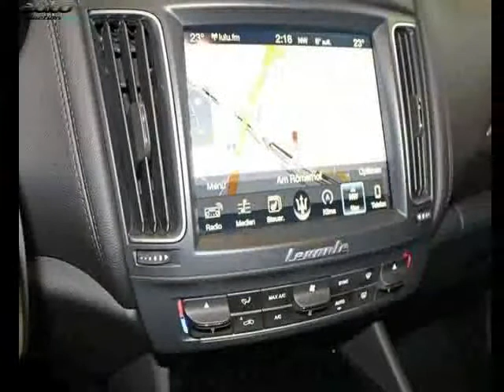Maserati levante occasion visible à Beaupuy présentée par Prestige automobile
Cette Maserati levante occasion disponible à Beaupuy dans le 31 est mise en vente par Prestige automobile - 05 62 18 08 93 - tous les détails sont